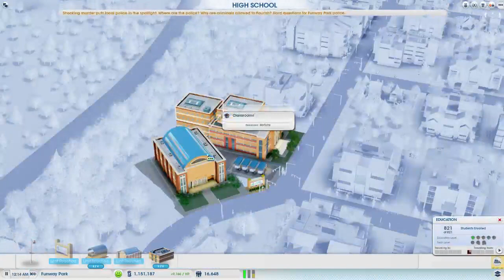SimCity - Midway Region Ep. 19 - Funway Park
We finish rebuilding our amusement park and ponder a mega tower for the city.